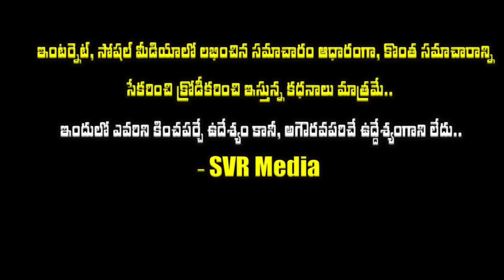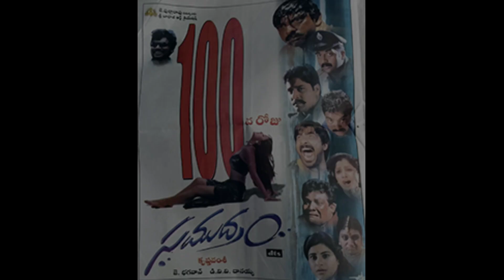💥💖తనికెళ్ళ భరణి కొడుకు 'టాలీవుడ్' హీరో ఎవరో తెలిస్తే ఆశ్చర్యపోతారు..కూతురు కూడా నటి ఎవరో తెలుసా?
తనికెళ్ళ భరణి గారి కొడుకు టాలీవుడ్ హీరో ఎవరో తెలిస్తే ఆశ్చర్యపోతారు..కూతురు కూడా నటి ఎవరో తెలుసా..ఇప్పుడు వారి పరిస్థితి|Senior Actor Tanikella Bharani Family| tanikellabharani @SVRMediaMR